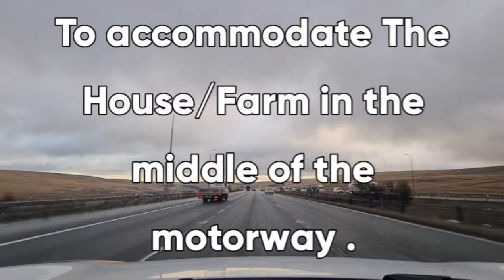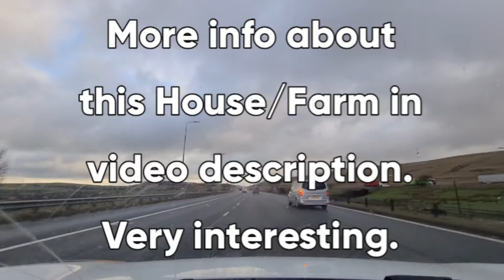Drive Northwest UK. Sir Isaac Newton Way,Rochdale to High Street Heckmondwike. 01/02/2022.Grey Day.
Subscriptions help a lot as they let people know what they do is appreciated by SOME viewers.

I own all copyright to this video.

Rochdale is a large town in Greater Manchester, England, at the foothills of the South Pennines in the dale on the River Roch, 5.3 miles (8.5 km) northwest of Oldham and 9.8 miles (15.8 km) northeast of Manchester. It is the administrative centre of the Metropolitan Borough of Rochdale, which had a population of 211,699 in 2011.

Heckmondwike is a town in the metropolitan borough of Kirklees, West Yorkshire, England, 9 miles (14 km) south west of Leeds. Historically part of the West Riding of Yorkshire, it is close to Cleckheaton and Liversedge. It is mostly in the Batley and Spen parliamentary constituency, and had an estimated population of 17,066 in March 2001,reducing to 16,986 at the 2011 Census. Heckmondwike forms part of the Heavy Woollen District.

M62 House/Farm Information.

Stott Hall Farm, situated between the carriageways on the Pennine section, has become one of the best-known sights on the motorway.
Stott Hall Farm, (53°38′30″N 01°57′07″W) the only farm in the UK situated in the middle of a motorway, was built in the 18th century on Moss Moor. It lies south of Booth Wood Reservoir where the carriageways are separated between junctions 22 and 23.
The road divides for much of its length between the Windy Hill and Deanhead cuttings because of the surrounding geography but a myth persists that it was split because the owners Ken and Beth Wild refused to sell.
Sally Boazman, BBC Radio 2's traffic reporter and CB radio users nicknamed it the Little House on the Prairie. It is separated from the motorway by crash barriers and a fence to keep livestock in and prevent out-of-control vehicles crashing onto the property. It is one of the ten best-known sights on the motorway network.
It was the subject of a BBC Radio 4 documentary, a Yorkshire Television documentaryand a short film.